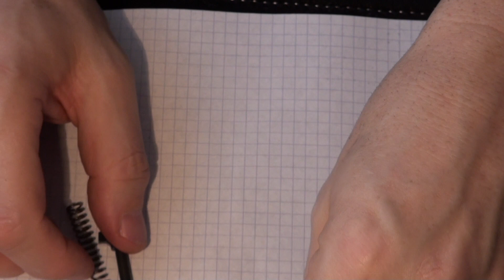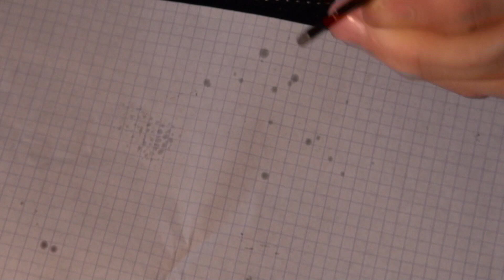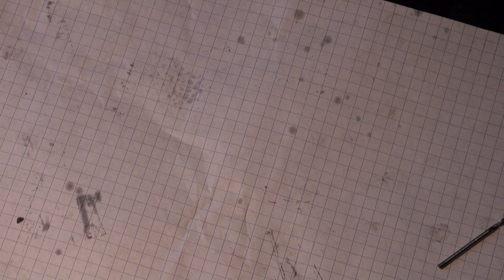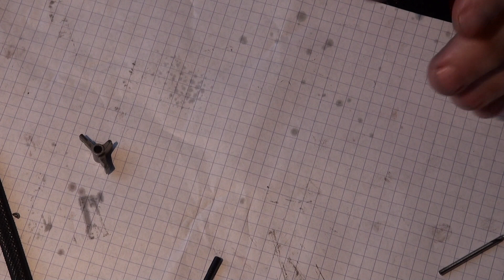Démontage CZ P 10C complet